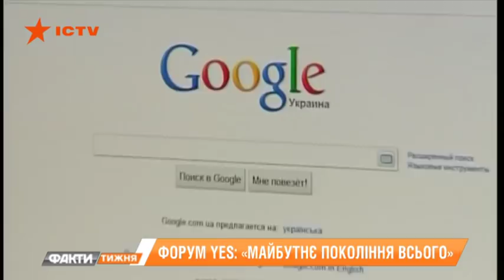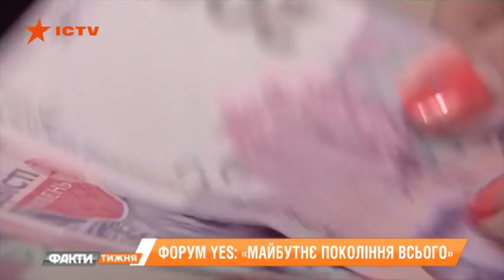YES 2018. О чем говорили мировые лидеры на форуме. Фати тижня, 16.09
В дискуссиях форума приняли участие более 600 ведущих политиков, дипломатов, бизнесменов, общественных активистов, экспертов в области новейших технологий и футурологов - гости из 28 стран мира. Они искать рецепты для создания стратегии развития Украины, Европы и всего мира. То, что вы не услышите ни на одной другой площадке страны. В материале Максима Крапивного.